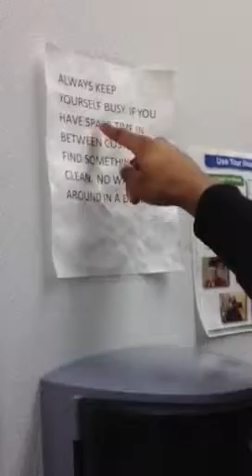Subway!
We in subway fooling! Fuck them niggas!!